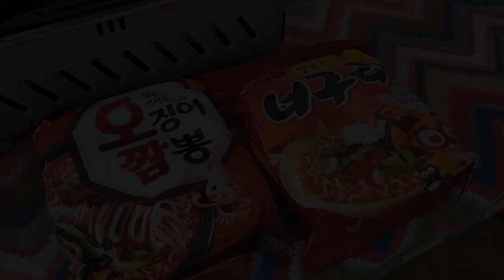불멍🔥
위치는 진주 캠핑소사이어티입니당 :D

* BGM
Track : Brunch, Confusing Road, Motion Picture, Piggy Cake, Sleepy, Vitamin B, Waltz for Golden Retriever, 댕청댕청, 말괄량이의 하루, 사뿐사뿐 나들이, 조별과제